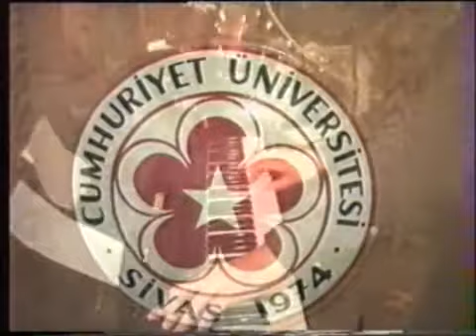Hey You - KARANTİNA Cover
Mayıs 1996 Cumhuriyet Üniversitesi     Davul&Vokal: Türkalp KIR, Klavye: Kemal AKTAŞOĞLU, Gitar Solo:Sadullah OCAKÇI, Gitar: Telat ALAN Bas Gitar:Cevat AYDIN